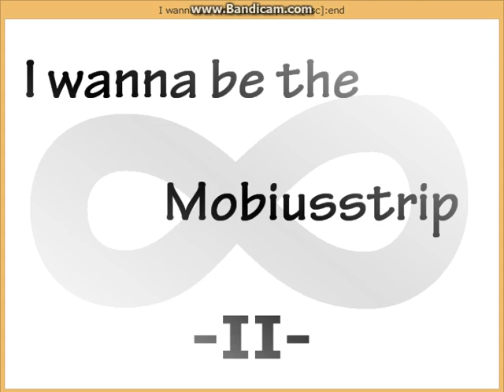I wanna be the Mobiustrip 2